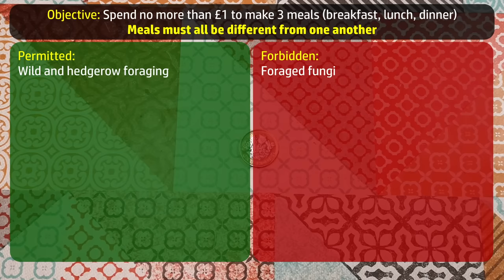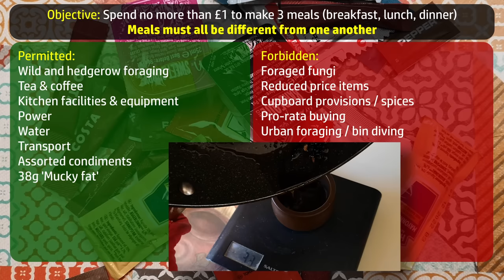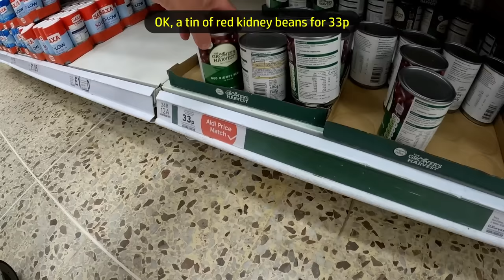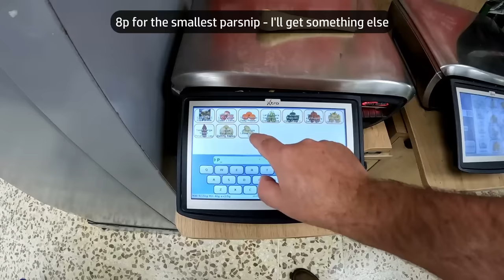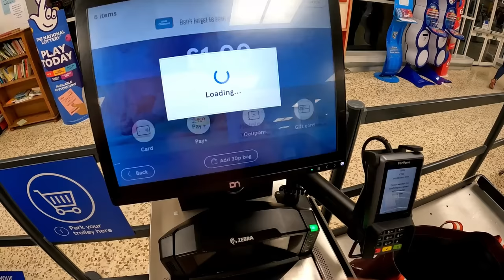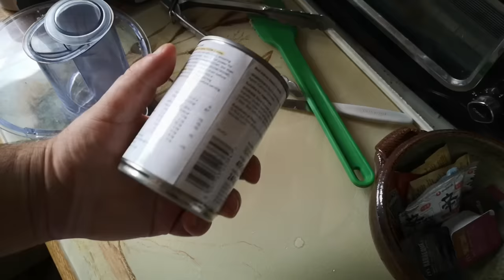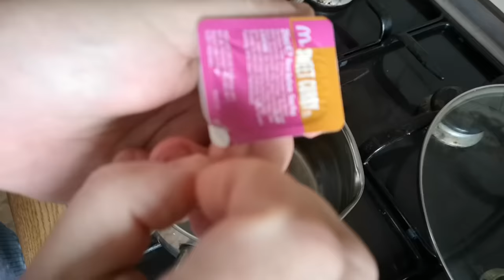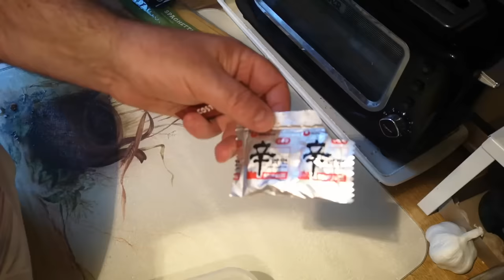Budget Challenge: One Pound, One day, 3 Meals (Limited Foraging) –Is It Still Even Possible in 2022?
Time for another limited budget challenge - people have been asking me if it's even possible at this time, as the costs of food are rising rapidly.  Well, let's see.

The reason I do this is as an exercise to try to provoke myself to respond creatively; to nurture or develop transferrable skills of creativity and adaptability; to think more about what it means to 'try'; to embed a habit of thinking about and focusing upon solutions, not problems and also to experience personal failure in a safe setting.  This type of exercise - in this, and in other contexts - has served me very well in life.  Those skills, such as they are, have always been the driving force of what I do, on this channel, and everywhere else.

It's important to note what this video is NOT:
This is NOT a tutorial for cooking or budgeting or foraging.  No guarantee is made that anyone else will be able to replicate any part of this video (supposing you even wanted to).
This is NOT an attempt to 'play at being poor', although it always does make me appreciate things that I normally take for granted.
This is NOT an attempt to 'prove that people on benefits could get by with less'  - if anything, it proves the complete opposite - because this was a difficult thing to do - that's why it's called a 'challenge'.
This is NOT a diet - it would not be a good idea to cook or eat exactly this food every day  - or budget like this every day.

Timestamps:
0:00 Intro & rules
2:38 Shopping
7:50 Breakfast (prep)
14:25 Breakfast (serve)
16:26 Foraging
21:12 Lunch (prep)
29:27 Lunch - Starter (serve)
30:15 Lunch (more prep)
31:51 Lunch - Main (serve)
33:55 Dinner (prep)
37:29 Dinner (serve)
39:17 Conclusions